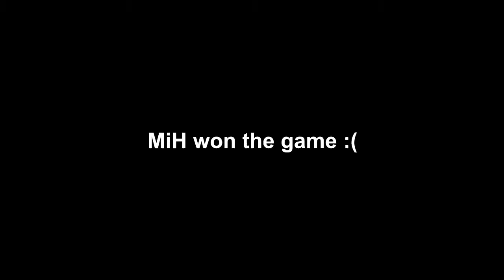[YBA] Playing Casual SBR after the update be like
why is MiH allowed in casual